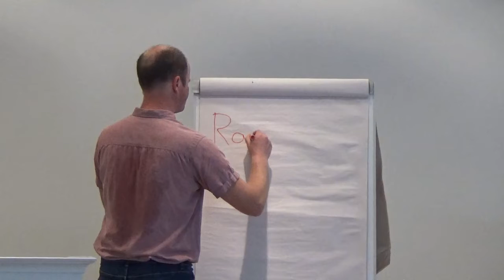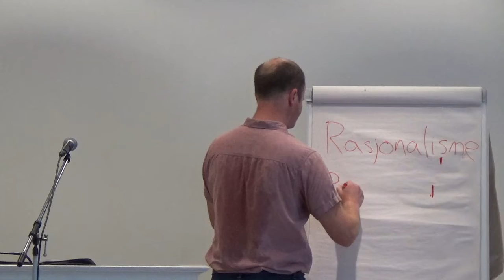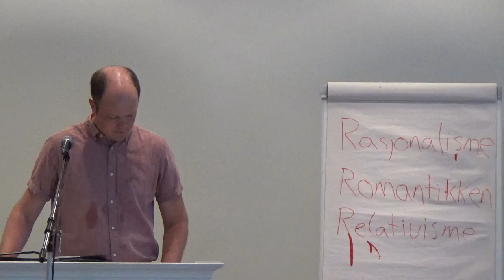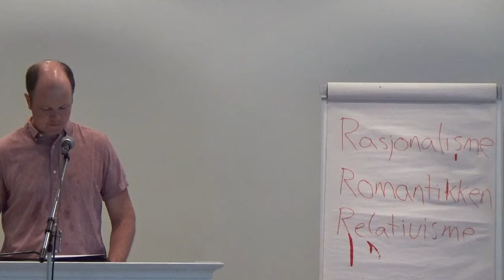Ingen kan tjene to herrer | Lukas 16 | Conrad Myrland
Conrad Myrland taler i Spiren 26. juni 2022.